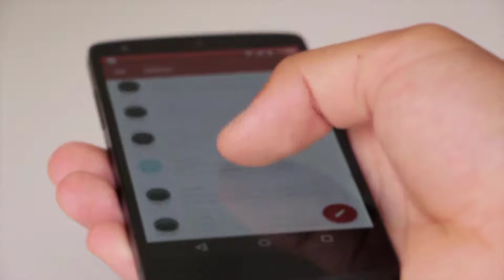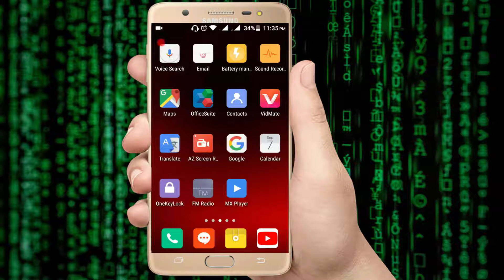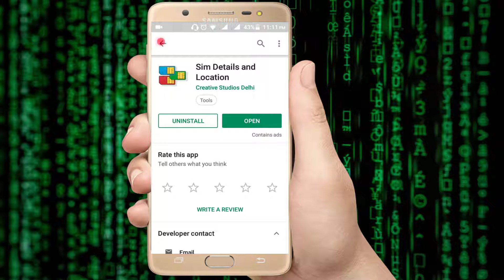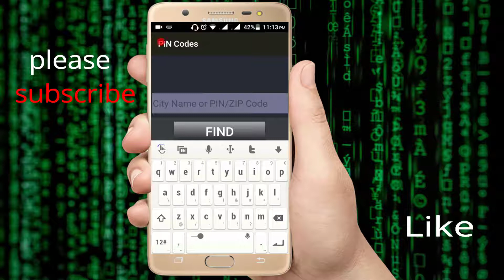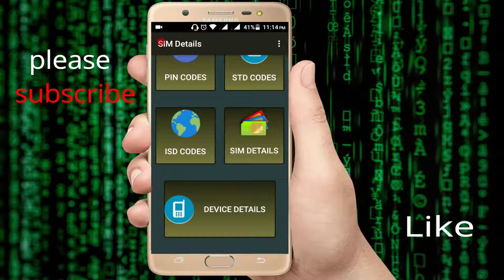phone number ka location kaise pata kare | india ke sabhi city states ka pin code pata kare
hi fried mai is video me bataya hu ke af kisi ke bhi sim number ka location kaise malum kare
india ke sabhi city sabhi state ka STD code ISD code pin number kaise pata kare mobile number ko kaise track kare
techni receive